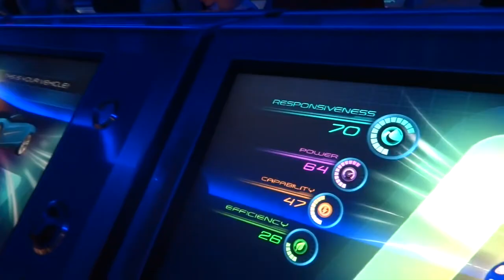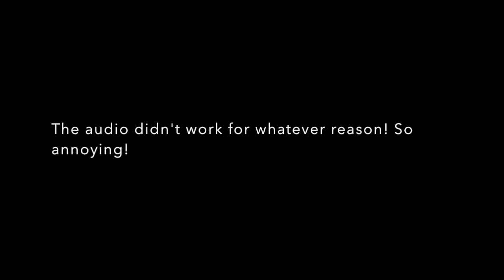Disney World Road Trip!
I decided to do my first ever actual vlog video about my spring break trip down to Florida. It came out alright! There were a bunch of things I learned about vlogging, like making sure your videos actually record or making sure the audio works. So many things can go wrong and they did! So it was a learning experience for when I make a few more for LA, Seattle, and NYC this summer.